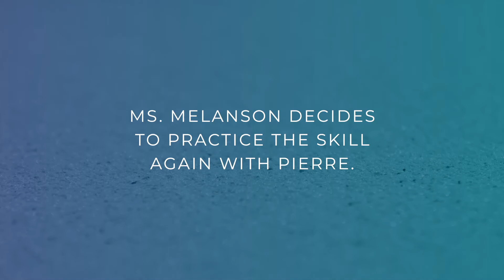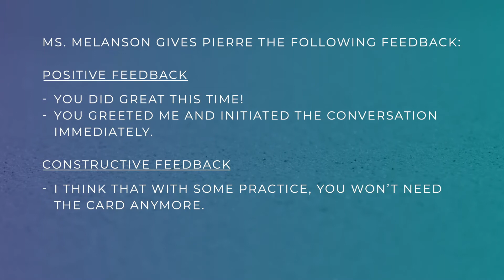Behavioural Skills Training (BST) - 2